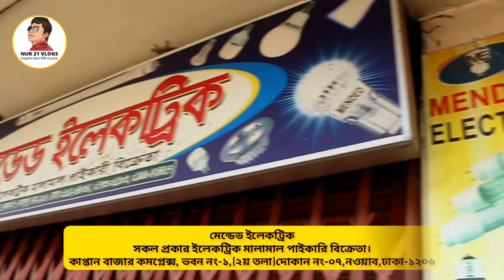এলইডি লাইট,সুইচ,সকেট,ইলেকট্রিক পণ্যের সর্ববৃহৎ পাইকারি মার্কেট।। Led light wholesale market.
মেন্ডেড ইলেকট্রিক
সকল প্রকার ইলেকট্রিক মালামাল পাইকারি বিক্রেতা।কাপ্তান বাজার কমপ্লেক্স, ভবন নং-১,(২য় তলা)দোকান নং-০৭,নওয়াব,ঢাকা-১২০৬
অনলাইনে পাইকারি অর্ডার করুন-
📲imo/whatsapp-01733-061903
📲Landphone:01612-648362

/nur21vlogs

৷৷৷৷৷৷৷৷৷ ধন্যবাদ।।।।।।।

led light,led bulb business,led light wholesale market,led light wholesale market in dhaka,led light wholesale market in bangladesh,electric product wholesale market,কম দামে এলইডি লাইট,
how to make,led light,led light making,led light making at home,led light making machineled light wholesale price in bangladesh,led light paikari,led light paikari market,